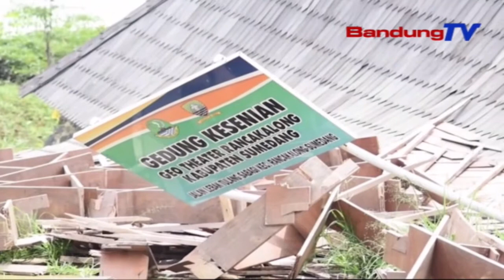Komisi V Meninjau Gedung Kesenian Geoteater Yang Roboh | SBR | BANDUNGTV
SBR | BANDUNGTV | KRISANTI | Komisi Lima DPRD Provinsi Jawa Barat, Melakukan Peninjauan Ke Gedung Kesenian Geoteater Yang Runtuh, Dirancakalong Sumedang.Gedung Kesenian Geoteater, Yang Memiliki Luas 7 Hektar Ini Merupakan Gedung Baru, Yang Rencananya Akan Digunakan Untuk Pertunjukan Seni Dan Budaya Kawasan Rancakalong, Kabupaten Sumedang.